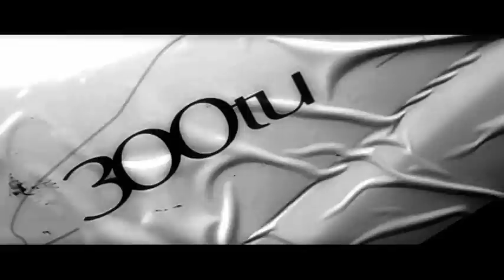Track day - SLOVAKIARING- klub 300tu